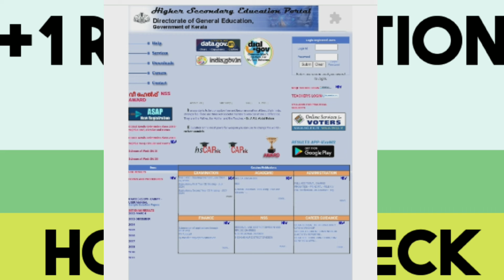plus one revaluation result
plus one revaluation result 2024
plus one revaluation
plus one revaluation